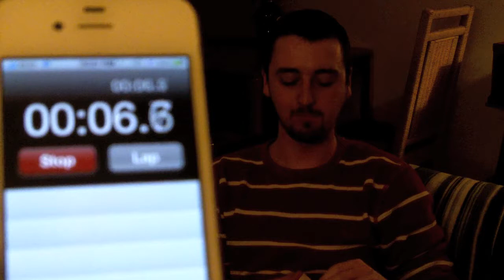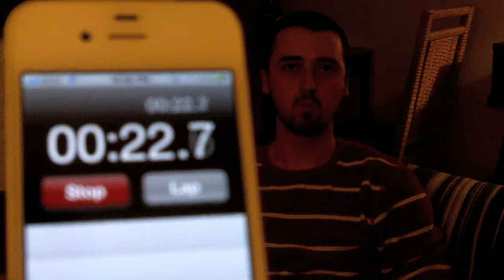Saltine Challenge - 1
Ellie and Cooper attempt the saltine challenge... 6 saltines in 60 seconds or fewer. See if they can do it!

We plan to start making videos more frequently, so stay on the lookout for future updates. Make sure to tell us what you think of our videos and any suggestions for next time!